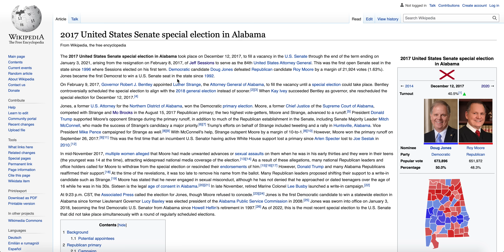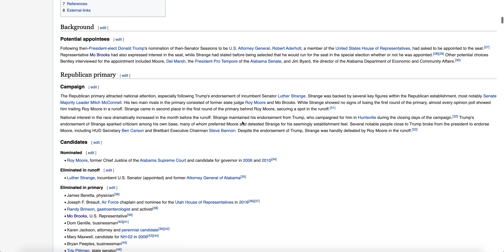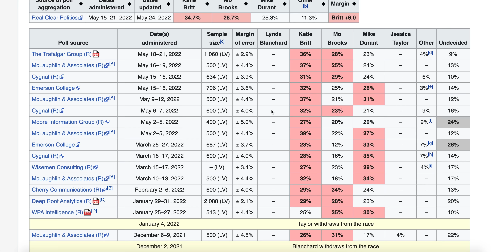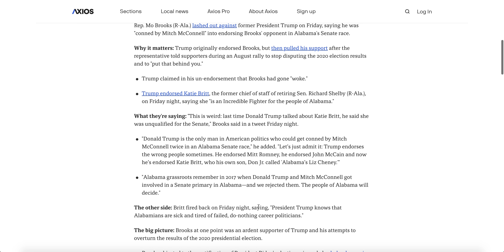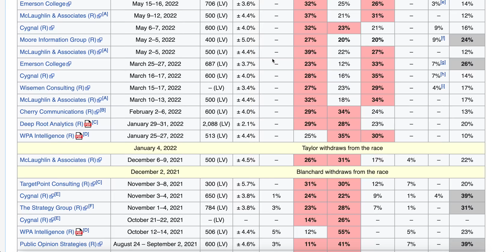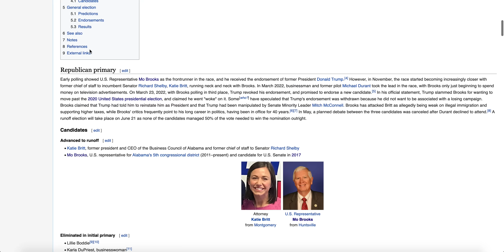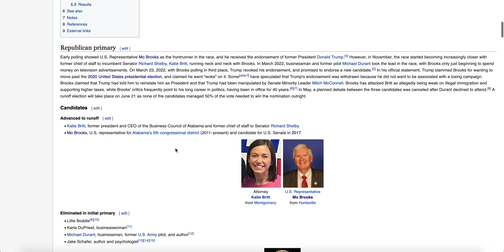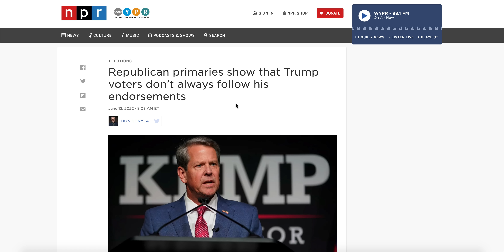Donald Trump's Endorsement(s) Shakes Up Alabama Senate Race